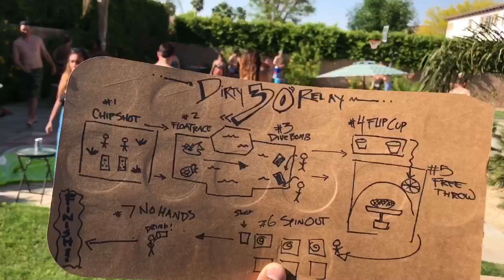Risky Biz Turns 30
Just a little mash up of the weekend for Kyles 30th